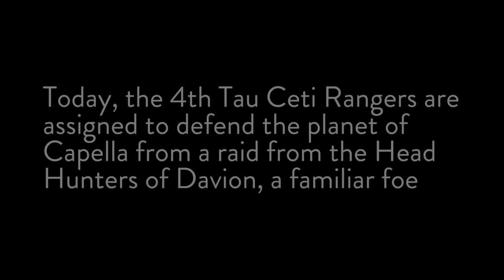NetBattleTech-MWO Capellan Confederation vs Federated Commonwealth - Capella Raid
Matches 2-4 of Federated Commonwealth Draconis March, represented by HHoD vs Capellan Confederation represented by 4TCR on 9/10/2015

00:30 Match 2
10:57 Match 3
28:19 Match 4

CCAF won 3v2